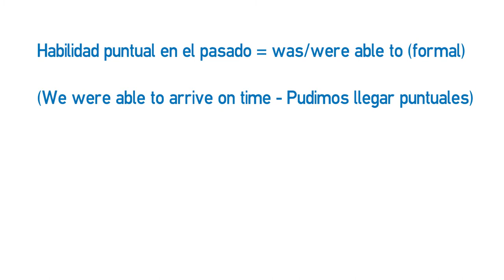Vídeo formativo - Modales de habilidad y permiso